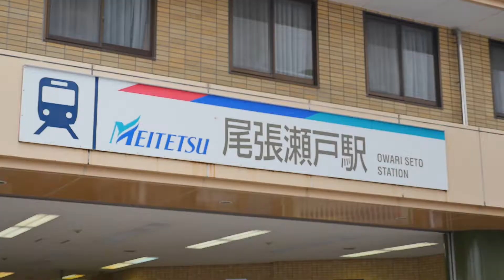スピード（きゃりれぽ企業編第2回）